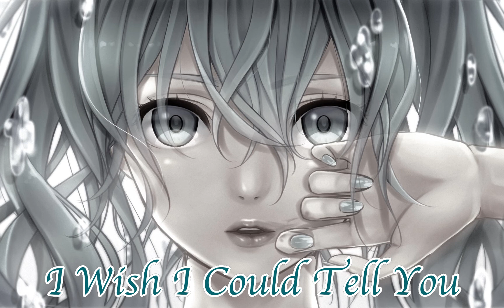Nightcore - Orange Juice (lyrics)